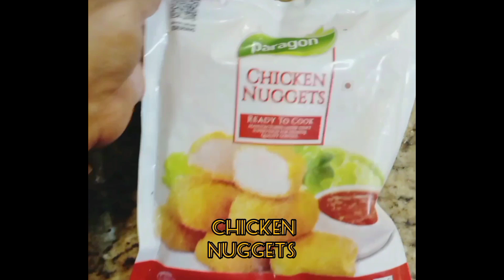চিকেন লিভার সিঙ্গারা রেসিপির সাথে বিকেলটা ভালোই মজাদার ছিল!! just wow😱 chicken liver singara recipe.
daily life style blog